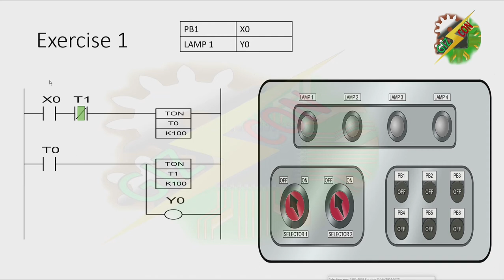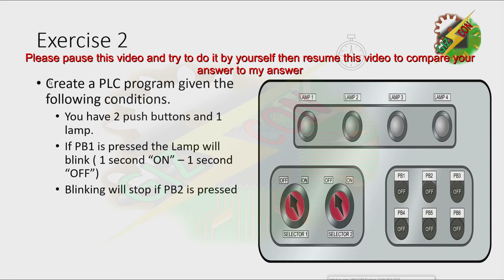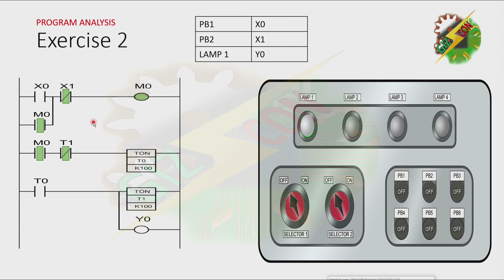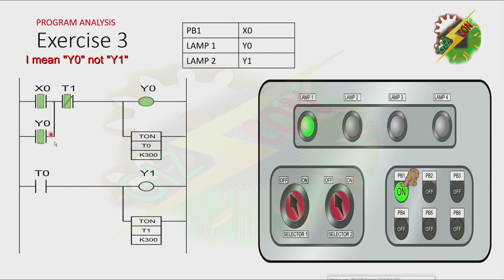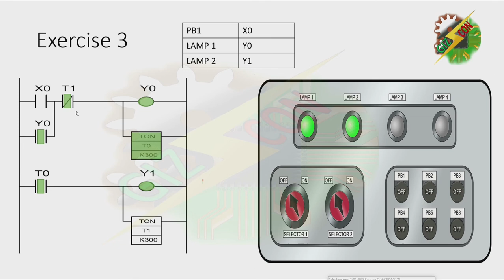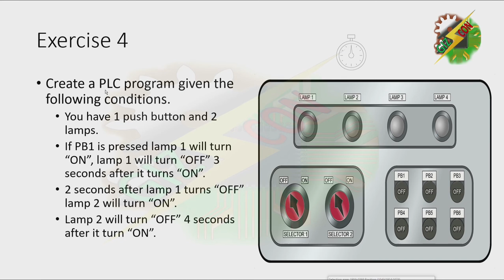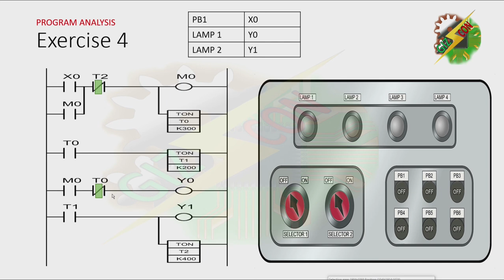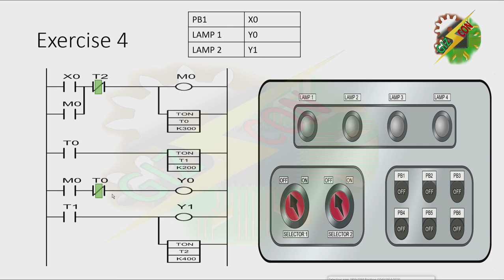PLC Programming Training Part 6 (Student-Beginner)-Timer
If you are not a beginner in PLC programming Please start at Part 7 then skip part 11 and 12

watch the succeeding Episode by enrolling to our course

visit the link below to Enroll

PLC programming tutorial
PLC tutorial

This Video have Basic PLC programming Problem and solution
wait for the release of the other training video, the problems on the succeeding training video will be more difficult.

My Idea to create this video is came from "MITSUBISHI FX TRAINER" and "FESTO FLUIDSIM"